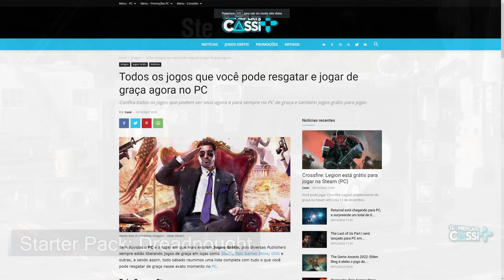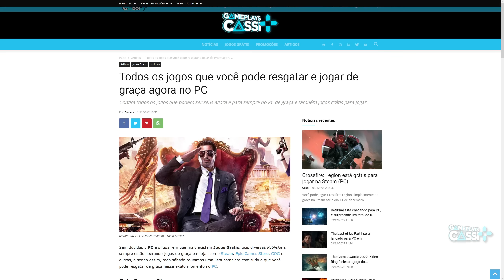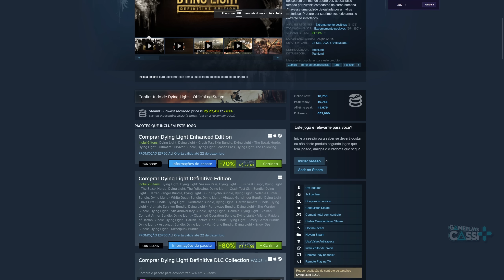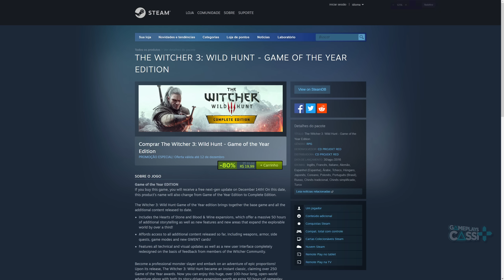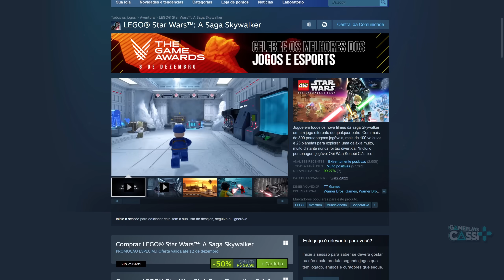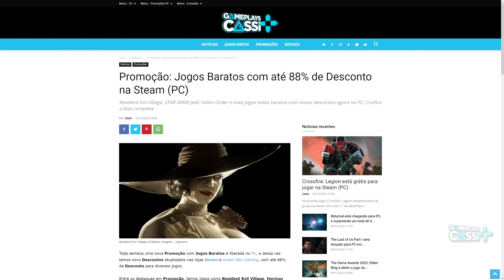OPA! TUDO O QUE ESTÁ de GRAÇA AGORA no PC! JOGOS GRÁTIS PARA RESGATE de GRAÇA e PROMOÇÃO na STEAM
Temos jogos de graça para resgate grátis no PC através da Epic Games Store e Steam, então corre agora para resgatar e jogar jogos como Saints Row IV: Re-Elected, Wildcat Gun Machine, PUBG BATTLEGROUNDS, Final Fight, Divine Knockout (DKO) , Paragon: The Overprime, STALCRAFT, Chivalry 2, theHunter: Call of the Wild e também, vamos conferir alguns novos jogos baratos na Steam.

00:00 Introdução (Gameplay: Cyberpunk 2077)
00:49 JOGO GRÁTIS - Epic Games Store
01:43 JOGO GRÁTIS - Steam
04:42 Jogos Grátis em Gameplayscassi.com.br
05:08 PROMOÇÃO - Green Man Gaming
06:08 PROMOÇÃO - Steam
09:27 Lista completa em Gameplayscassi.com.br